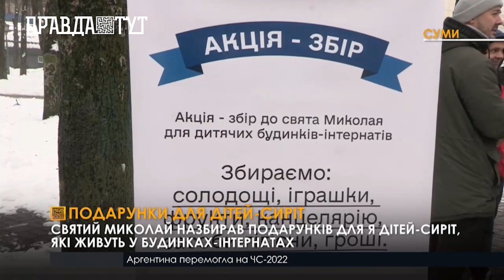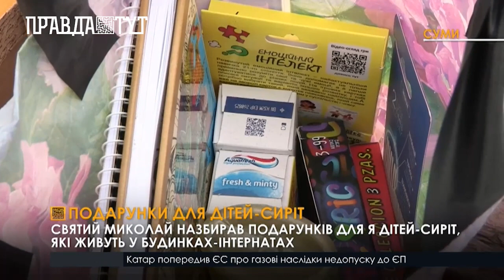У Сумах зібрали подарунки для дітей-сиріт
Війна в країні вплинула на традиційне відзначення  Новорічних свят. Багато людей перенесли святкування на мирний час, але діти завжди потребують уваги та подарунків.  В рамках акції 17 грудня у Сумах зібрали подарунки для дітей з будинків-інтернатів. Небайдужі сумчани приносили гроші, солодощі, іграшки, фрукти, канцелярію та засоби особистої гігієни.  За словами співорганізатора Дмитра Дубовика, ця акція щорічна. Вже приблизно 9 років вони збирають діткам подарунки від Святого Миколая. Цього року запити трішки змінились, в зв’язку в відключенням світла будуть купувати ще й ліхтарики та павербанки.